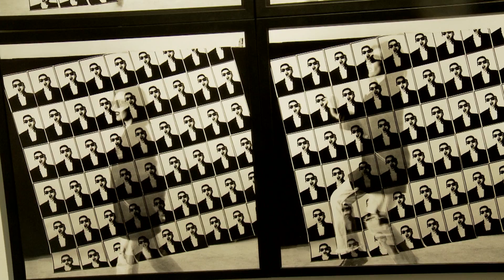Kamil Sipowicz wspomina Korę w pierwszą rocznicę śmierci: „Najtrudniejszy rok za mną. Koszmarny”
Kamil Sipowicz, mimo że minął rok od śmierci Kory, ciągle ją opłakuje. Jej choroba, a potem śmierć, to było niezwykle trudne przeżycie. Jak poradził sobie z tą traumą?